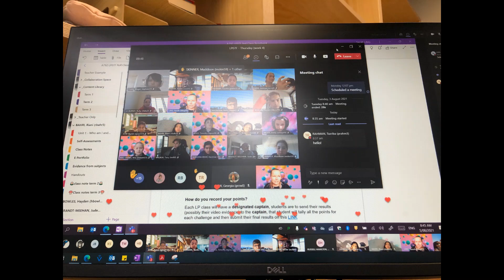BSSSC Virtual Sport Challenge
Students and Staff experience their first virtual Sports Program!